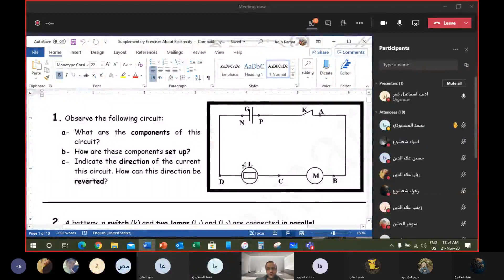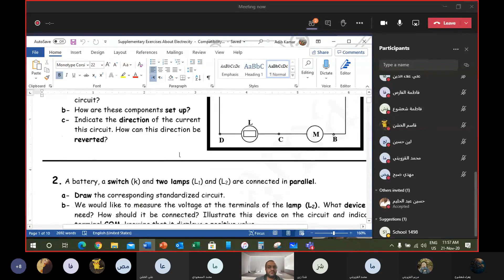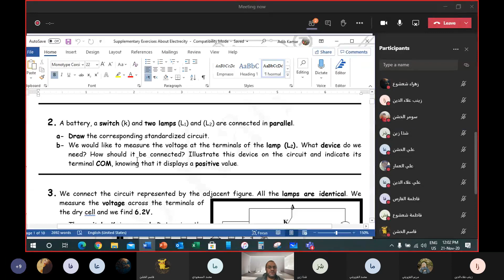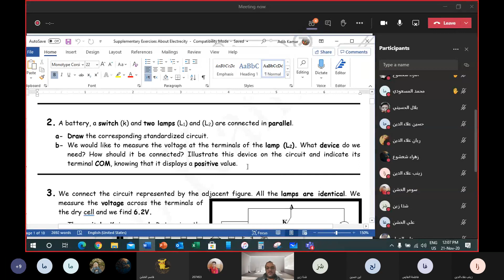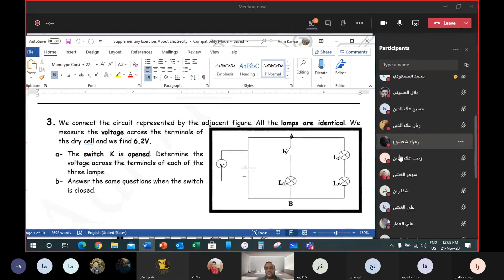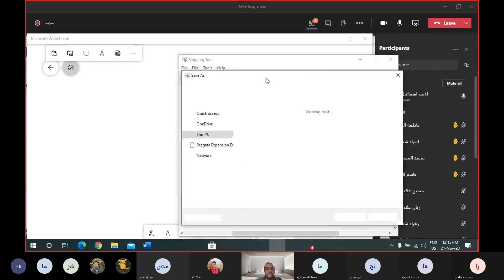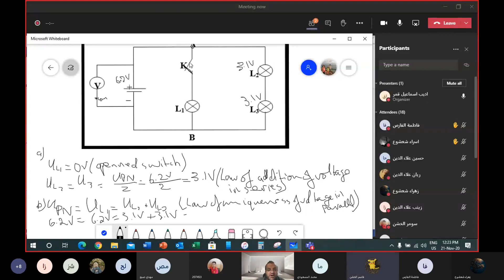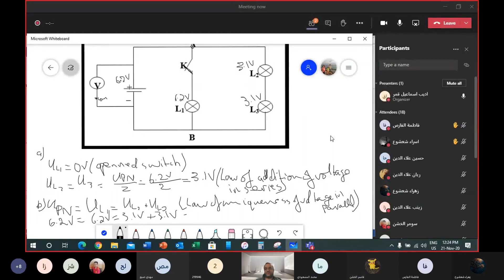PHYSICS DC VOLTAGE G9A SESSION8 21 11 2020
Saturday 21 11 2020 Physics period via video